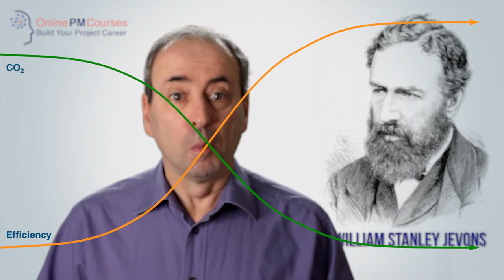Finding an Optimum - 'More Haste: Less Speed'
'More haste: less speed' my dad would say. And it is certainly true when you are trying to find an optimum way of doing things.

In this short thought-video, I muse on this and look at why shortcuts in project management tend to fail. I connect this to two well-documented paradoxes:

Jevons Paradox - William Stanley Jevons, 1860s
Braess Paradox - Dietrich Braess, 1960s

The fast route is not always the best route. More haste - less speed.